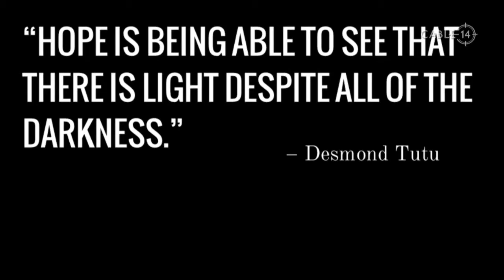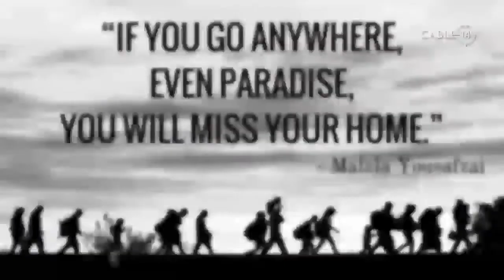Train from Due West - Stephen Chatman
Stephen Chatman’s Train for SSAA chorus is an arrangement from his original set, Due West for SATB chorus, commissioned by the Vancouver Chamber Choir in 1997. The simple, charming text by Tara Wohlberg rings specifically to a western theme. Using onomatopoeia, ostinati, and a standard harmonic progression, Chatman applies a humorous touch.